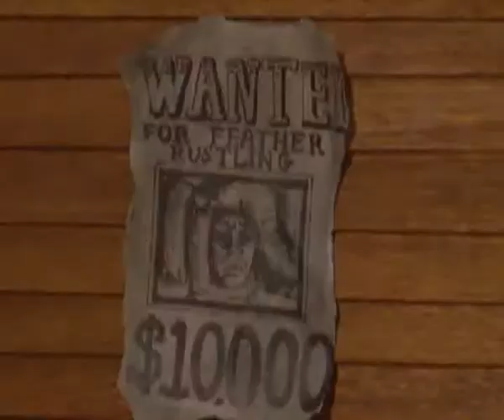AL - Jamie Coultas - Showreal.